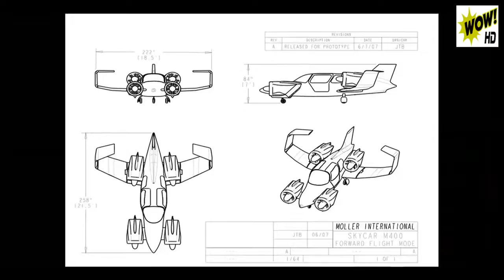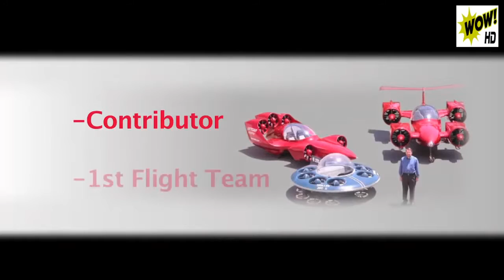● 5 Real Flying Cars That Actually Fly- Chew Technology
● 5 Real Flying Cars That Actually Fly
Watch amazing futuristic technology that you not know existed. Watch these amazing flying cars and comments.
WOW HD where you can find Technology, Extreme Gadgets, Extreme Machines, Inventions, Innovations, New Gadgets, New Tech and many many more.

We looking for the Next Future Ideas and help them here in our channel. It really does matter, and we really do appreciate it!

modern machines agriculture in the world 2017 - agriculture technology machines.

Desert agriculture technology - 800 tons of cherry tomatoes are exproted yearly.

Download Top most amazing agriculture technology modern harvest machine modern agriculture compilation 2016 HD Mp4 3GP.

IU South Bend's online education program was designed with you in mind.

Educational technology, sometimes shortened to EduTech or EdTech, is a wide field.

More more information about the development of modern agriculture in israel - international training in agriculture at the hebrew university ( the international school of agricultural sciences): .

New Technology In Agriculture - Machine 2017 | Farming Technology | Agriculture Technology in India.

Latest Agriculture Technology Management Agency News, Photos, Blogposts, Videos and Wallpapers.

Agriculture Technology jobs offered in Zimbabwe.

Steve Posthumus, president of Agriculture Technology Inc.